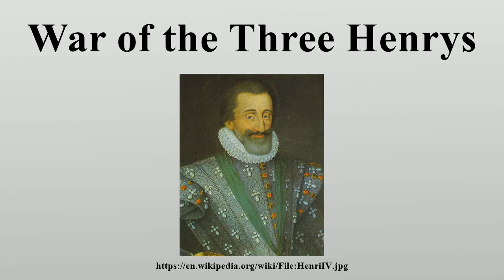War of the Three Henrys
The War of the Three Henrys (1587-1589) was the eighth and final conflict in the series of civil wars in France known as the Wars of Religion.

Image-Copyright-Info